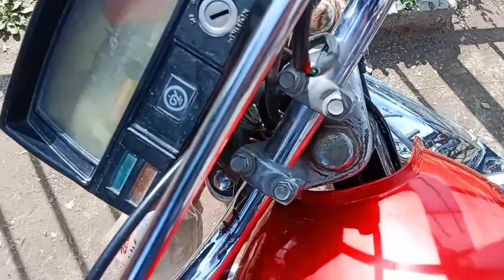Going to Nadra Office || CNIC For Children || Shehbaz Ahmad Chishti vlog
Aj NADRA Office ja k bachon k Cnic banwany hen.